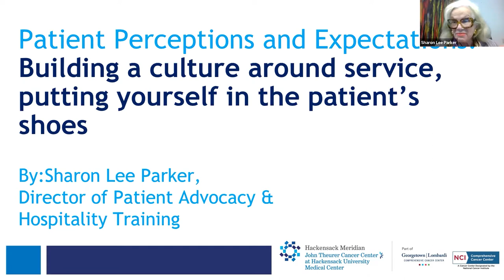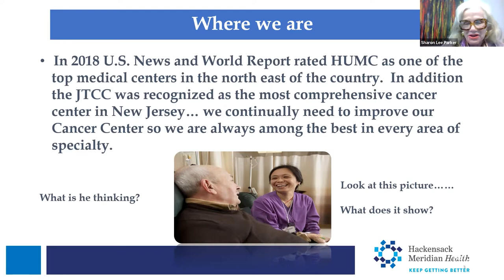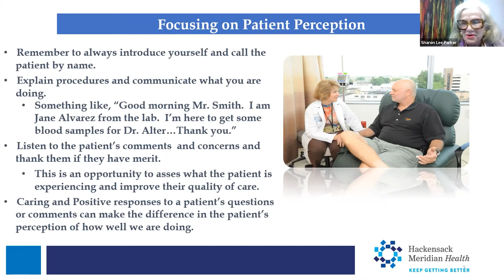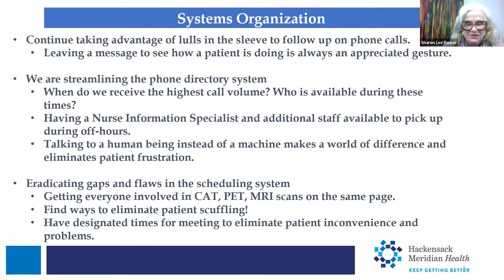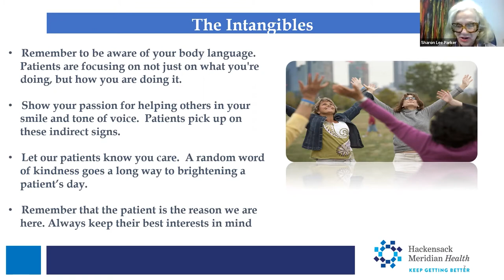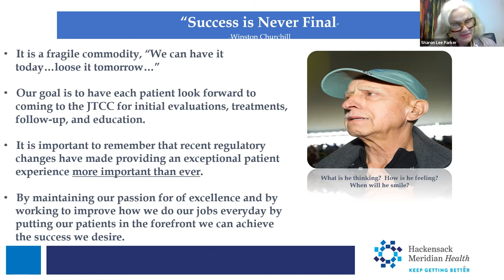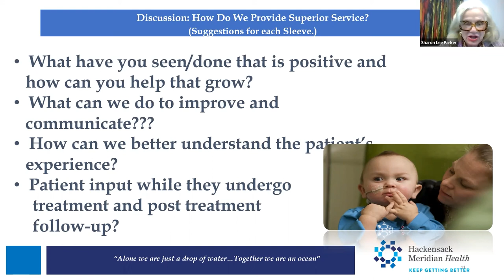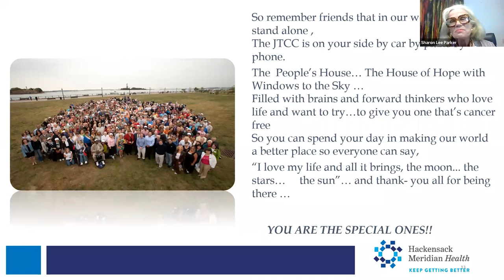Patient Perceptions and Expectations by Sharon Lee Parker